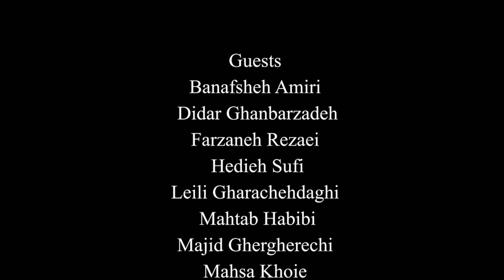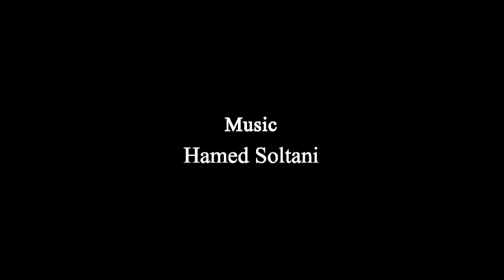رو در رو با حرفه ای ها - فرزانه کابلی - میهمان: هدیه صوفی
Face to Face with Professionals - Farzaneh Kaboli - Guest: Hedieh Sufi

سخنران: فرزانه کابلی
میهمان: هدیه صوفی
مجری: رز صانعی

Speaker: Farzaneh Kaboli
Guest: Hedieh Sufi
Host: Rose Sanei

آهنگساز:
حامد سلطانی
Composer:
Hamed Soltani

ادیتور:
مهرزاد کشاورز
Editor:
Mehrzad Keshavarz